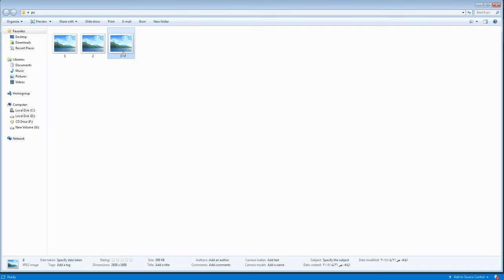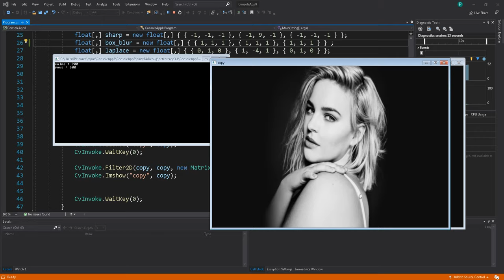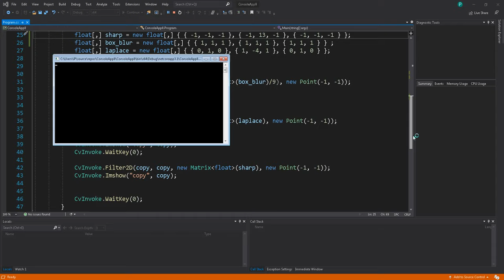DIP in c# arabic - Sharping , Laplace , Bluring